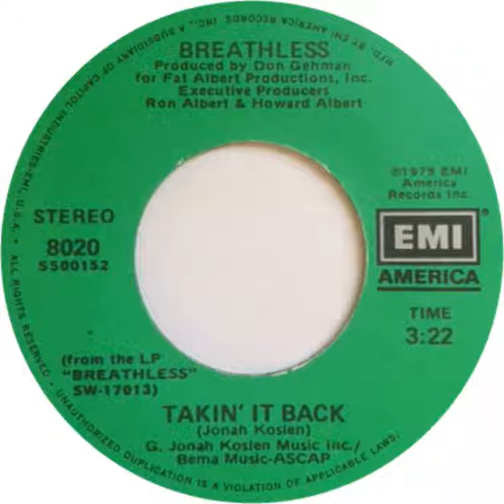Breathless - "Takin' It Back" (1979)